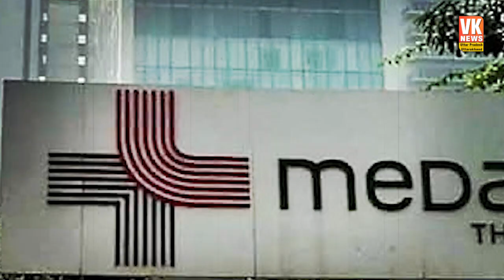मुलायम सिंह यादव का समर्थक फूट-फूटकर रोने लगा और अखिलेश से बोला...Supporters cried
सपा संरक्षक मुलायाम सिंह यादव को देखने के लिए मेदांता अस्पताल में सपा समर्थकों की भीड़ लगी हुई है. हर कोई मुलायाम सिंह यादव को देखना चाहता है. इसी बीच अस्पताल में पहुंचा एक सपा समर्थक अखिलेश यादव के सामने फूट-फूटकर रोने लगा और बोलने लगा कि, भैया बाबूजी (नेता जी ) को बचा लो, जिसके बाद अखिलेश यादव ने उसे शांत कराया और कहा नेता जी जल्द ठीक हो जाएंगे।

There is a crowd of SP supporters at Medanta Hospital to see SP Patron Mulayam Singh Yadav. Everyone wants to see Mulayam Singh Yadav. Meanwhile, a SP supporter who reached the hospital started crying bitterly in front of Akhilesh Yadav and started saying, save brother Babuji (Leader ji), after which Akhilesh Yadav pacified him and said that Netaji will get well soon.